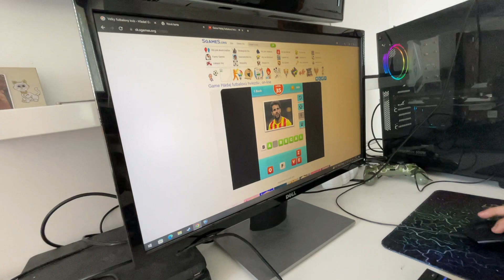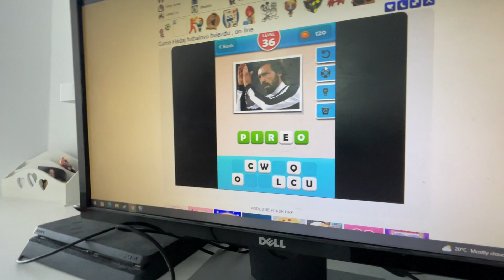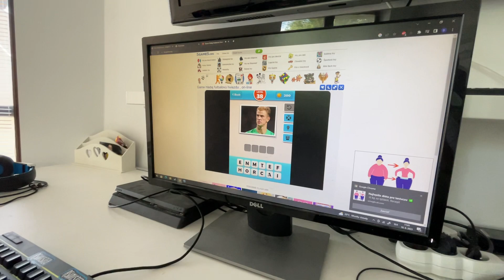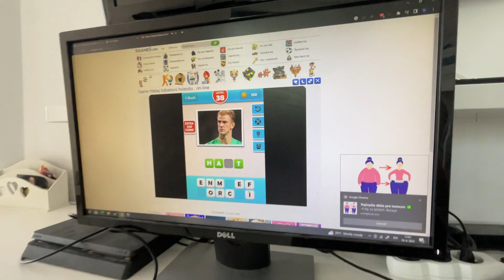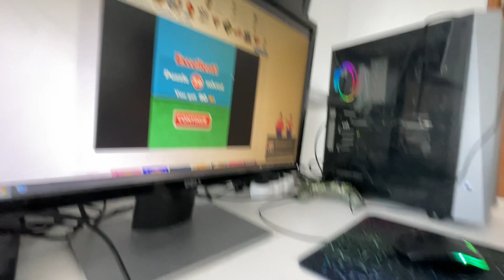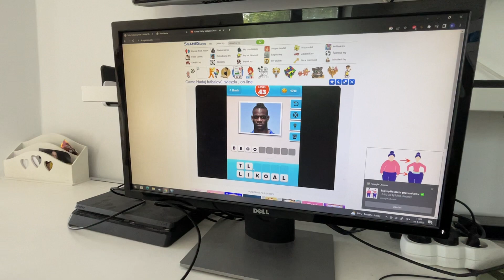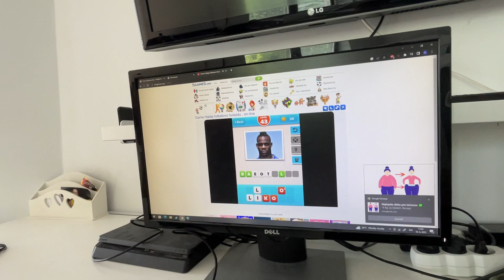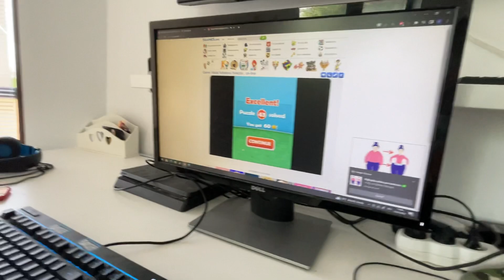Futbalový kviz s bratom#3